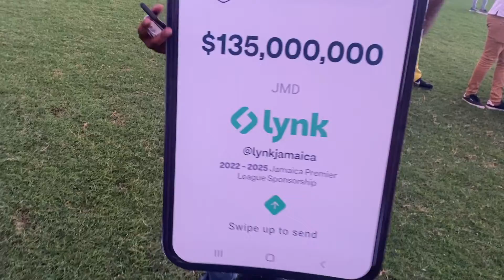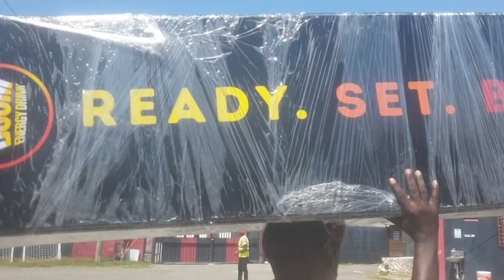Vlog 11: Setting the Lynk+ Life at Work